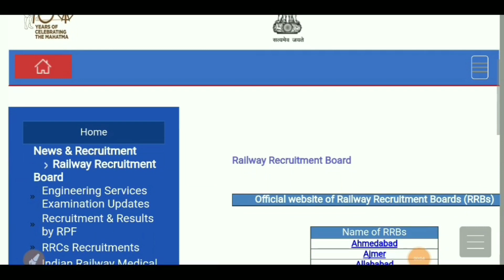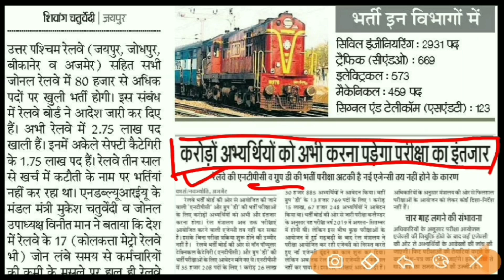Railway Station Master Ticket Collector & ALP Recruitment 2020/Notification for 80000 Vacancy